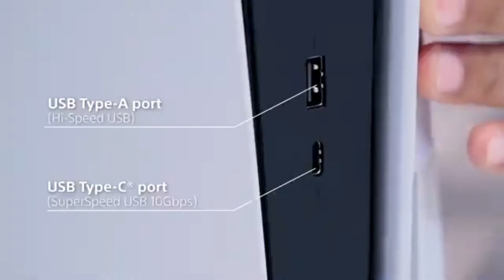PS5 Teardown - Backwards/Reverse (PS5 Buildup)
PS5 Teardown: An up-close and personal look at the console hardware
silent partner don't change a thing
speed3x